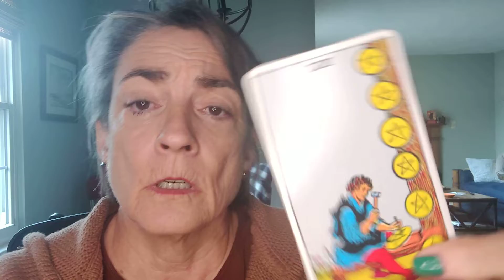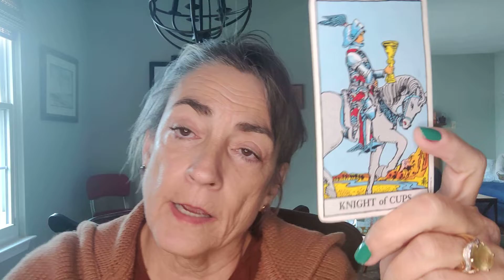Cancer act based on feelings. Tarot reading for the week of October 9, 2022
weekly tarot reading for October 9th 2022 cancer